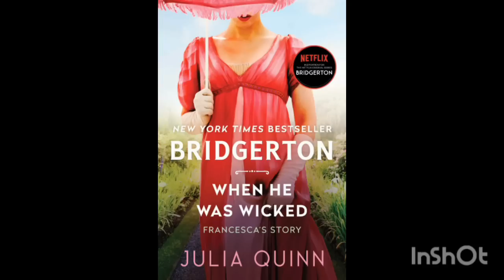When He Was Wicked By Julia Quinn (1/3). Part 1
When He Was Wicked (1/3).
A book you won't want to put down.
Don't forget to drop a comment and let me know what you think.

Blurb
Everything was so much simpler... when he was wicked.

In every life there is a turning point. A moment so tremendous, so sharp and breathtaking, that one knows one's life will never be the same. For Michael Stirling, London's most infamous rake, that moment came the first time he laid eyes on Francesca Bridgerton.

After a lifetime of chasing women, of smiling slyly as they chased him, of allowing himself to be caught but never permitting his heart to become engaged, he took one look at Francesca Bridgerton and fell so fast and hard into love it was a wonder he managed to remain standing. Unfortunately for Michael, however, Francesca's surname was to remain Bridgerton for only a mere thirty-six hours longer—the occasion of their meeting was, lamentably, a supper celebrating her imminent wedding to his cousin.

But that was then... Now Michael is the earl and Francesca is free, but still she thinks of him as nothing other than her dear friend and confidant. Michael dares not speak to her of his love... until one dangerous night, when she steps innocently into his arms, and passion proves stronger than even the most wicked of secrets...